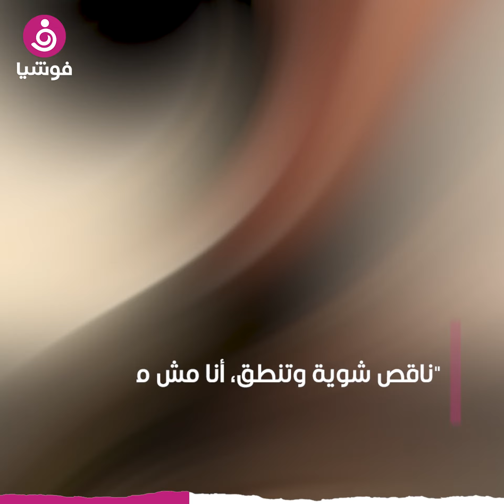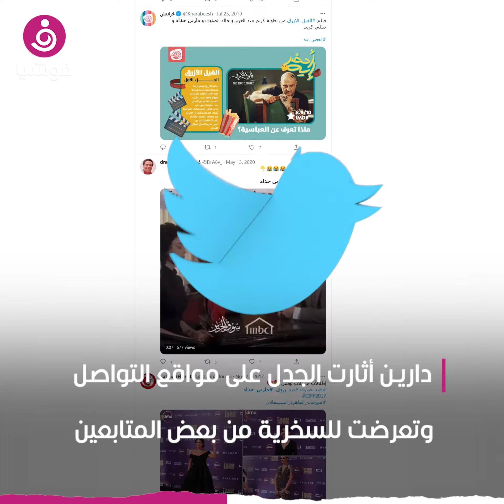دارين حداد عن كلبتها: ماتت بنتي اللي ما خلفتهاش.. وهكذا لفتت نظر عادل إمام‎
أثارت الممثلة التونسية دارين حداد الجدل بين الجمهور عقب الإعلان عن وفاة كبيتها